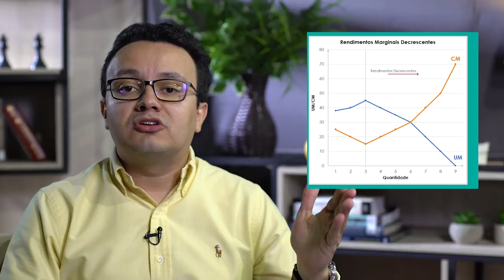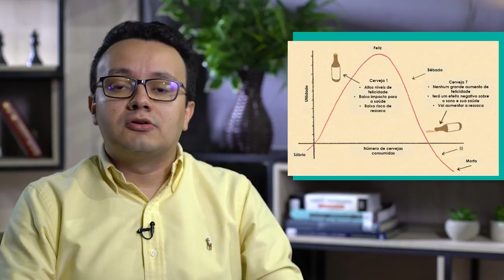Qual a quantidade ideal de cerveja a ser ingerida?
Qual a quantidade ideal para se beber de cerveja? A economia responde uma forma diferente... No vídeo desta semana, discuto como a economia trata essa situação, através da ideia de utilidade marginal decrescente. Acompanhe e beba com a gente!

Cursos SolutiON
Gestão de Cursos Sucroenergéticos